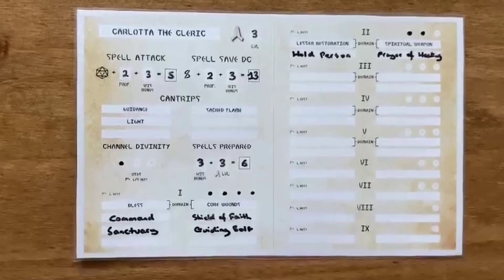D&D Cleric Tracker – Tome of Faith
Printer (UK); (US - similar model)
Laminator (UK - similar model); (US - similar model)

Want to keep track of your DnD 5E Cleric spells and abilities in style?

The Tome of Faith lets you do just that, letting you keep track of the spells and abilities you need to reference or update often for the Cleric class:
- Channel Divinity uses available
- Spell attack
- Spell save DC
- Cantrips known
- Spells prepared, including Domain spells
- Spell slots available

The tracker is designed to be laminated and updated with a dry wipe marker.